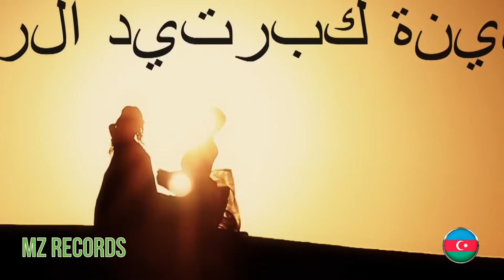☪ Carla - Hiya Hiya - Hijazi Remix 2022 ريمكس كارلا هي هي (music video) Cafe De Anatolia Songs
► Choice of Ethnic, Middle East, Balkan, Arabic, Eastern and also songs from all over the World that have a bit of  Eastern flavor ... Enjoy.
☪  Oriental Deep Housse || Melancholic Deep House
► Hello dear friends, you are on my new channel * MZ Arabic Style * and I am glad to welcome you here! Anyone who loves Eastern motives in a modern way, Welcome and thank you for your support.
The channel was created to promote beautiful music and the same video.
Find what suits your taste and mood. Best wishes, MZ Records

🔥 Arabic / Turkish / Oriental / Indian / Ethnic / Trap Music / Original sound
🔥  Arabic EDM / Instrumental / Drops / Oriental Style /